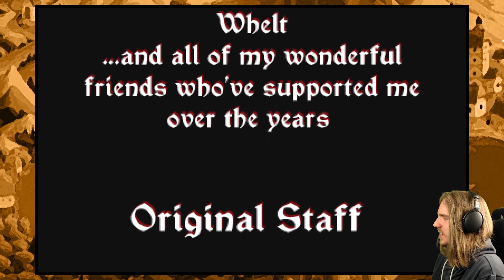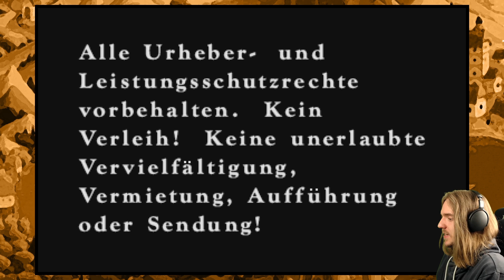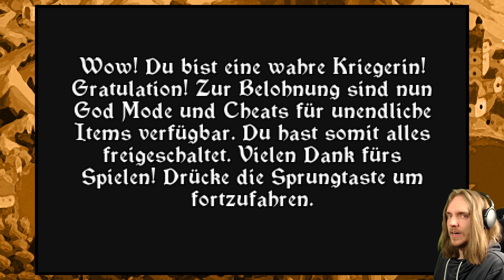Let's Play Live Zelda Der Zauberstab von Gamelon Remastered [German][Helden-Modus][#5] - Gut! (ENDE)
Let's Play Zelda Der Zauberstab von Gamelon Remastered [Deutsch][Live][60fps][Facecam] Part 5
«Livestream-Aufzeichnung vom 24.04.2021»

«Zelda Der Zauberstab von Gamelon Remastered» THUMBNAIL in Zusammenarbeit mit: LinaFleer

INFORMATIONEN über Zelda Der Zauberstab von Gamelon Remastered:

Auf Basis des Originalspiels Zelda Der Zauberstab von Gamelon für das Philips CD-i entstand dieses inoffizielle Remaster. Es wurden Grundlegende Elemente des Gameplays überarbeitet, die für ein besseres Spielerlebnis sorgen sollen. Dazu gehört eine optimierte Tastenbelegung, eine höhere Laufgeschwindigkeit und abrufbare Tipps zum Spielverlauf. Darüber hinaus gibt es nun freispielbare Extras.

«Zelda Der Zauberstab von Gamelon Remastered»
Action Spiel von Dopply (2020)

WICHTIGER HINWEIS:
Zelda Der Zauberstab von Gamelon, sowie die anderen beiden Zelda-Teile für das Philips CD-i werden seit Mitte der 90iger nicht mehr hergestellt und sind aufgrund ihres Misserfolges auch nie wieder in irgendeiner Form offiziell veröffentlicht worden. Zu hohen Preisen kann man sie meist nur noch über Auktionen ersteigern, was trotz ihrer Seltenheit nicht zu empfehlen ist.